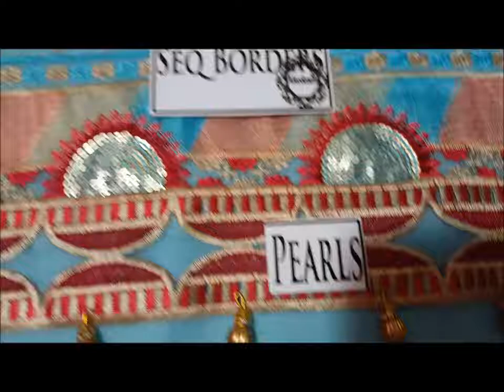201240-Ferozi Fancy Party Dress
201240-Rang Rasiya-Mehr un Nisa-901

Fabric Details :
•Shirt : Chiffon
•Dupatta : Net
•Trouser : Soft Malai

Embroidery Details :
•Embroidered Sequined Front
•Embroidered Sequined Sleeves
•Embroidered Sequined Dupatta

Add Ons :
•Pearls for Daman

Unstitched